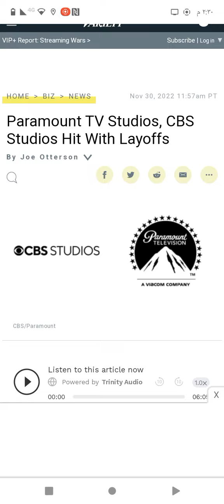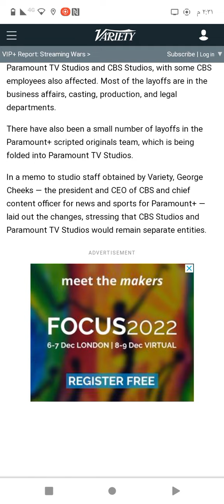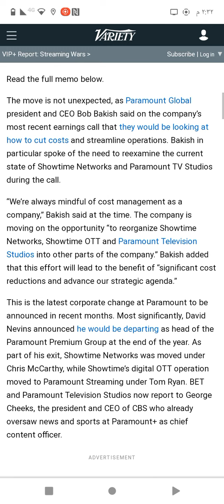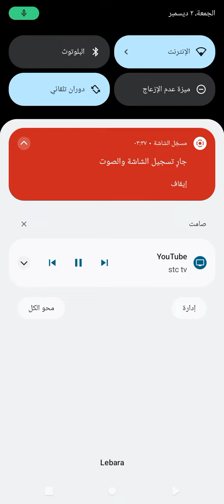Paramount TV Studios and CBS Studios was hit with layoffs